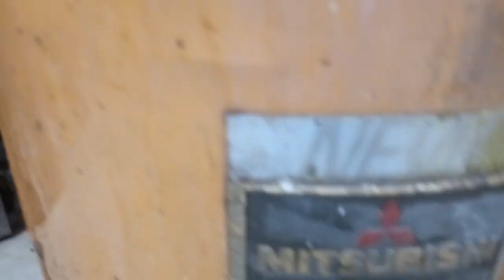Jangan ganti pompa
Kenapa pompa ini sekarang nggak diproduksi padahal paling bandel